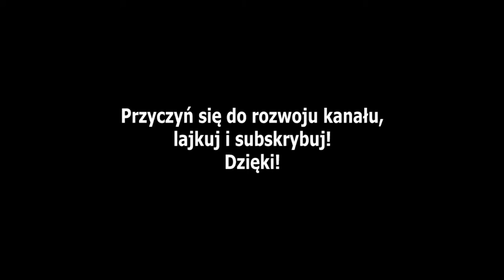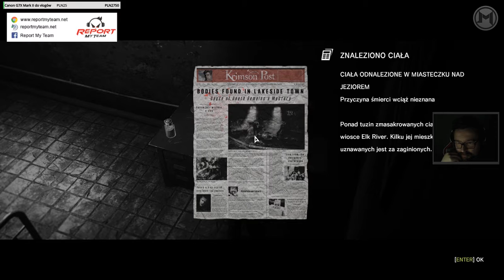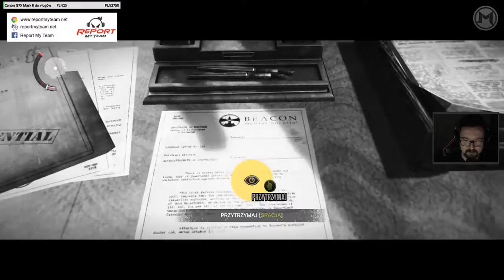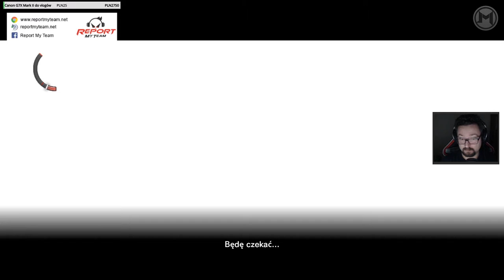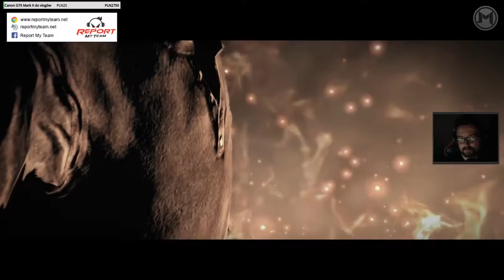Let's Play The Evil Within - Epizod #2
Nie lada zagadka czeka naszych detektywów. Czy uda im się ją rozwikłać? Sami się przekonajcie :3

Zachęcam do wsparcia kanału przyciskając przycisk subskrypcji oraz ten przepiękny dzwoneczek który będzie was informował o tym że pojawił się nowy film ode mnie :)